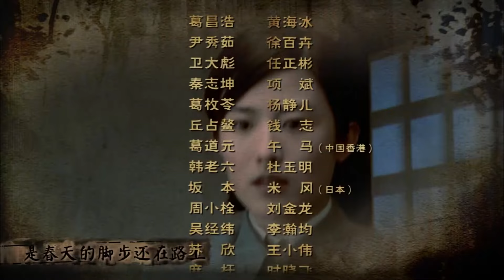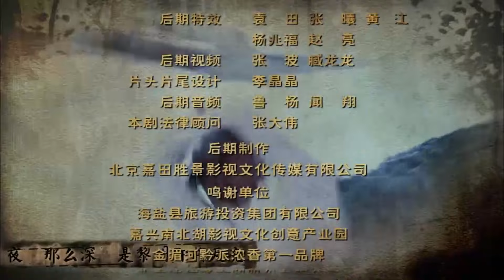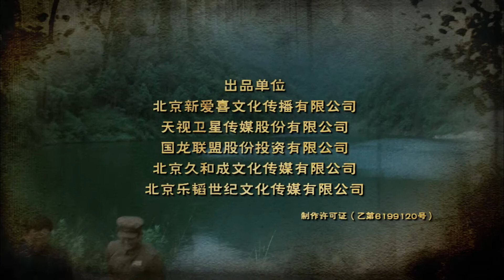【抗日剧】《战火女奇侠》第29集丨豪爽的一代女侠传奇，山寨女匪首在乱世战火中成长为抗日革命英雄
民国二十七年，日本人俘虏“抗倭救国军”司令葛道元在广场上以比武为名当众戏辱中国人，下山为师父报仇的尹秀茹（徐百卉 饰）舍下个人恩怨，挺身而出与日本人比武，日军司令坂本对尹秀茹的身手大为震惊，命令准备开枪的日军收兵，号令军队习武就得练成那个女人一样身手，亲自撰写碑文，为尹秀茹立了第一块碑，尹秀茹因此声名大噪。历经日军扫荡青龙寨，抗战烽烟四起之下，尹秀茹率部接受国民政府改编，在历经与国军、新四军的合作共同抗日之后，最终受到共产党的感召，成功率部破袭咽喉要塞平靖关。